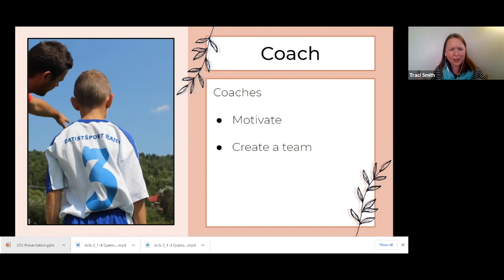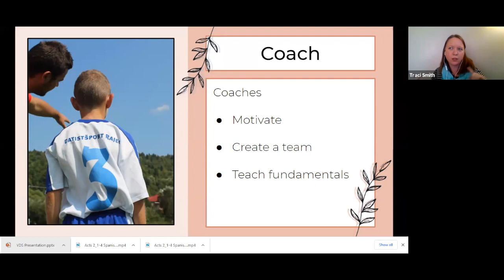Minister as Coach, not Cruise Director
Empowering Parents to Practice Faith at Home: A Ministry Leader Workshop with Rev. Traci Smith, May 5, 2021. This clip is about minister as a Coach and not as a Cruise Director.